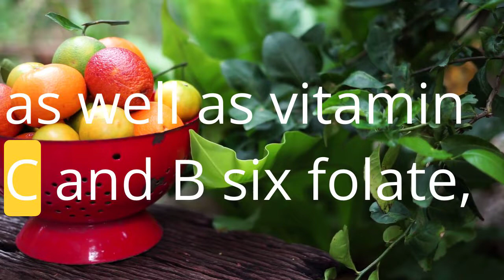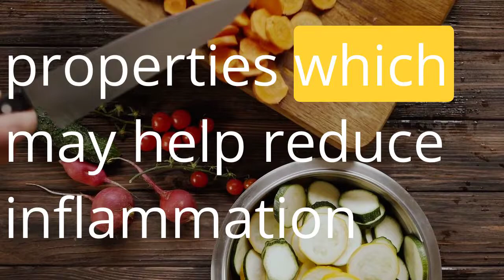Benefits of Carrots and Beetroots NutrientRich Heart Eye Digestive Health AntiInflammatory and Weig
Eating carrots and beetroots daily can be beneficial for your health due to their rich nutritional content. Here are some reasons why including these vegetables in your daily diet can be advantageous:

Nutrient-Rich: Both carrots and beetroots are packed with essential vitamins, minerals, and antioxidants. Carrots are an excellent source of beta-carotene (which the body converts into vitamin A), vitamin K1, potassium, and fiber. Beetroots are rich in antioxidants like betalains and betacyanin, as well as vitamins C and B6, folate, manganese, and fiber.

Heart Health: The nutrients found in carrots and beetroots can promote heart health. Potassium, found in both vegetables, helps regulate blood pressure, while the fiber content can lower cholesterol levels. Additionally, the nitrates in beetroots have been shown to improve blood flow and lower blood pressure.

Eye Health: Carrots are well-known for their role in supporting eye health due to their high beta-carotene content, which is essential for the production of vitamin A. Vitamin A is crucial for maintaining good vision, particularly in low-light conditions. Regular consumption of carrots may help protect against age-related macular degeneration and other eye disorders.

Digestive Health: Both carrots and beetroots are rich in fiber, which is essential for digestive health. Fiber promotes regular bowel movements, prevents constipation, and supports a healthy gut microbiome by providing food for beneficial gut bacteria.

Anti-inflammatory Properties: The antioxidants and phytonutrients found in carrots and beetroots have anti-inflammatory properties, which may help reduce inflammation in the body. Chronic inflammation is linked to various health conditions, including heart disease, diabetes, and autoimmune disorders.

Weight Management: Carrots and beetroots are low in calories but high in fiber, making them filling and satisfying additions to meals. Including these vegetables in your daily diet can help promote feelings of fullness, reduce hunger, and support weight management efforts.

Skin Health: The antioxidants in carrots and beetroots can help protect the skin from damage caused by free radicals and UV radiation, promoting healthier, more radiant skin. Additionally, the vitamin A in carrots supports skin cell regeneration and repair.